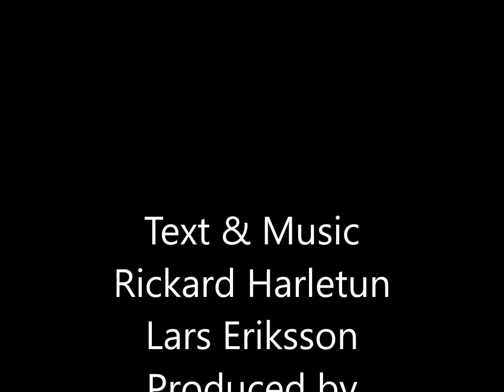Rickard Harletun & Lars Eriksson Rockn Roll Revenge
Produced by PeterCC